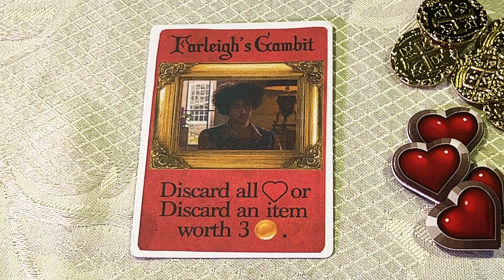Saltburn: The Board Game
MAJOR SPOILERS FOR THE MOVIE SALTBURN

Take out the family and take on the manor with this delightful new board game. It's Saltburn!

This is a parody video. For real games, check out